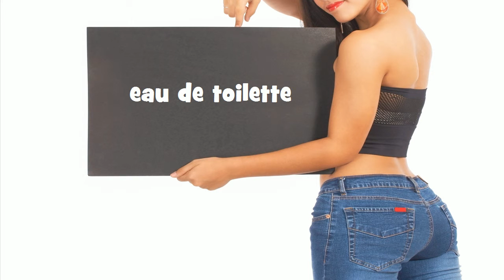Repeat after me = eau de toilette